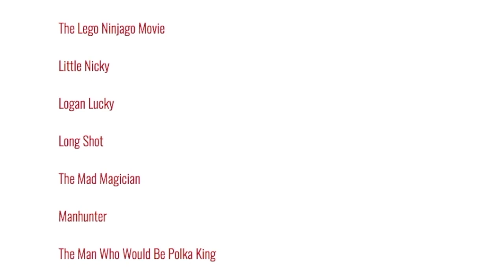Every Movie Ever - The Madness of King George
We're reviewing every movie ever made. Today, The Madness of King George, a compelling period drama of royal insanity.